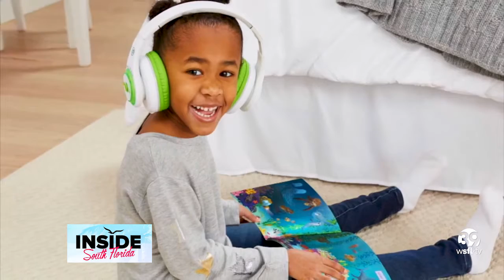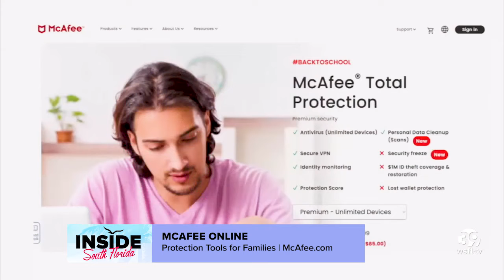The best back-to-school tech for kids with Tech Life Expert, Jennifer Jolly